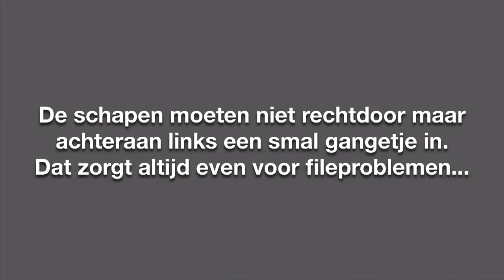Verplaatsing Albertkanaal naar Kessel Fort - 09/09/2015 - Hasse